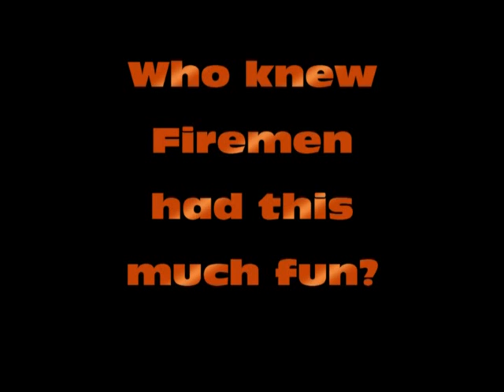Fire Department Drill Team Competition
Wild, non-stop action and excitement.

July 31,2010.

In memory of Charlie Puleo